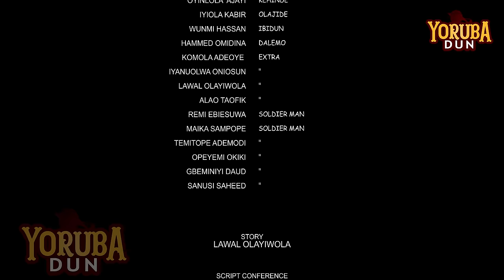Akerekoro - Latest Yoruba Movie 2024 Drama | Jumoke Odetola, Bidemi Kosoko, Ladi Folarin, Bode Daodu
Category                               Drama